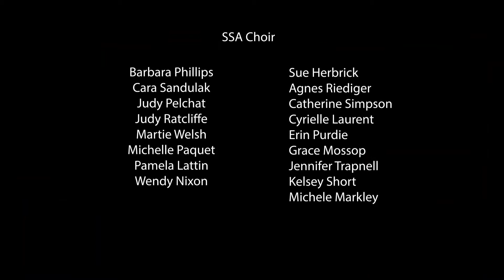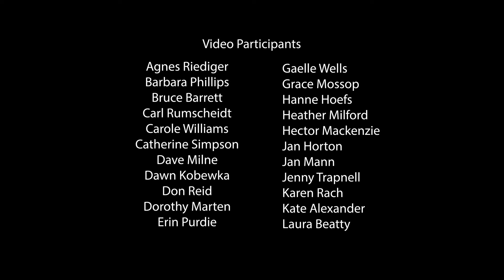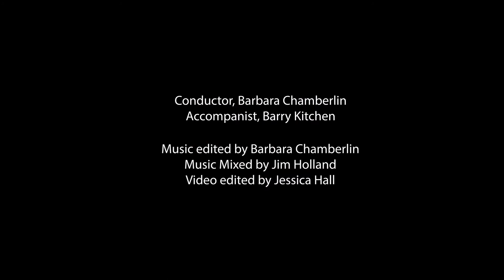Tidings and Tinsels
Conductor: Barbara Chamberlin
Accompanists: Barry Kitchen and Andy Slade